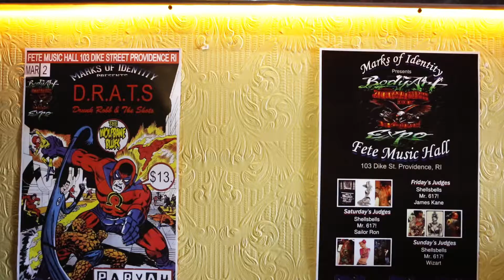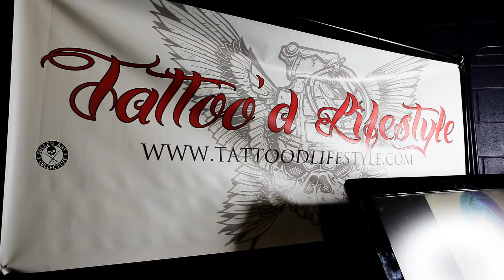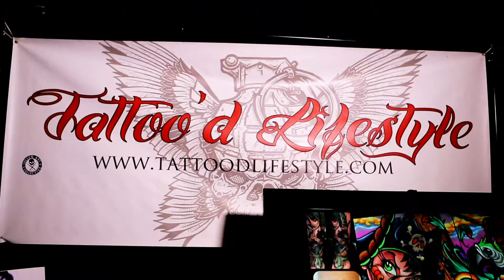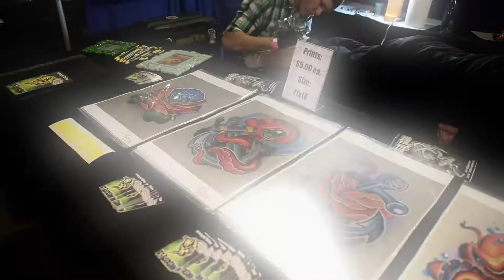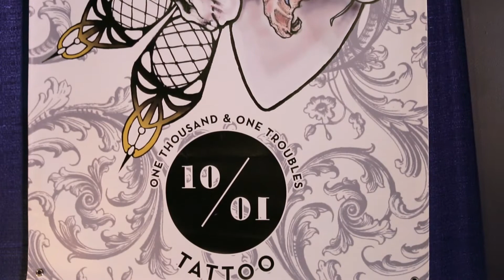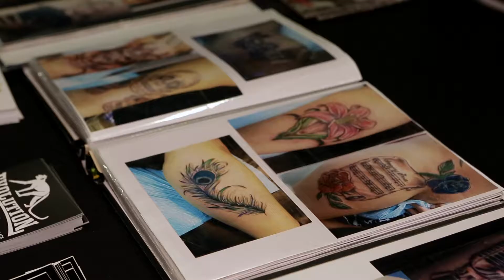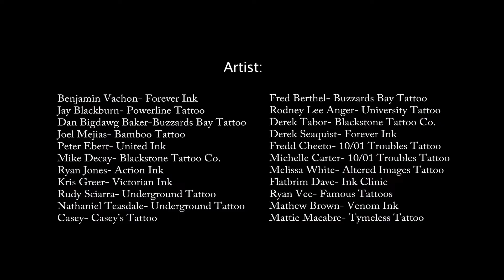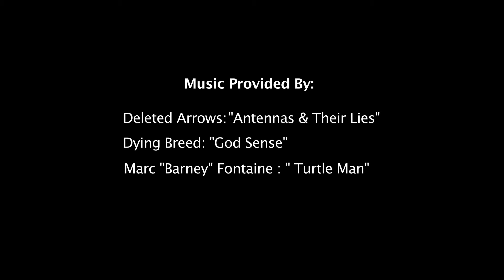Anchors Of Hope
Weekend Long Tattoo Convention